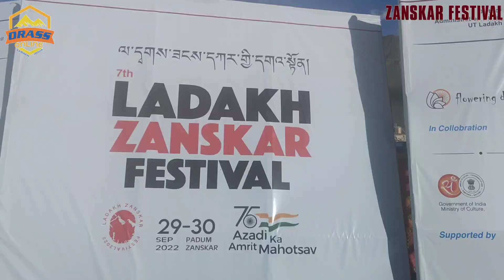Ladakh Zanskar festival 2022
Exclusive videos: 👇

How to Promote Culture?Big Question arise.
Lovely dance.In Sheena song.

exclusive photage Zojila Pass 👍